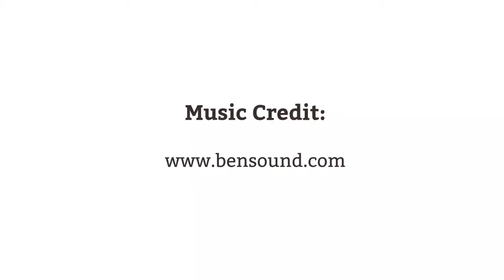Snoozer Console Carseat Installation